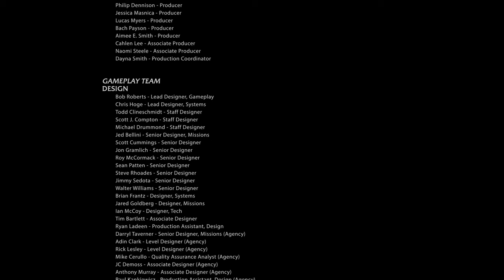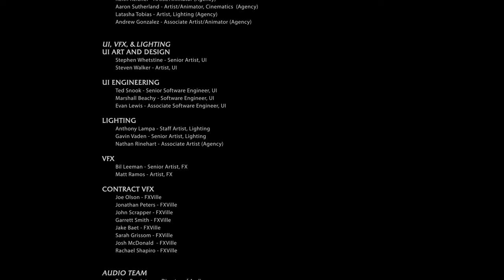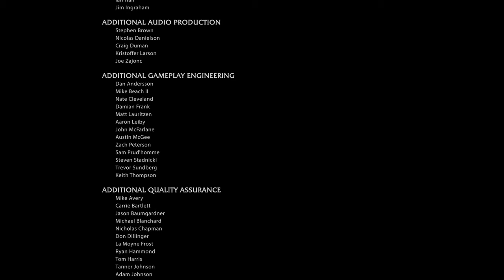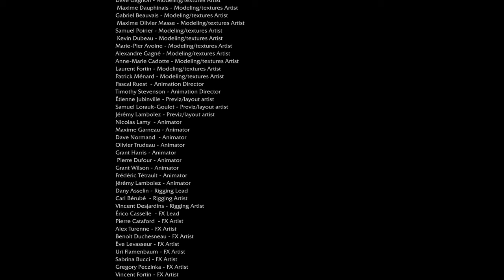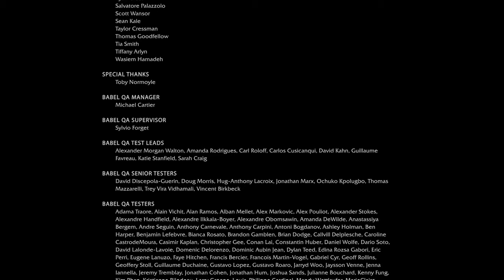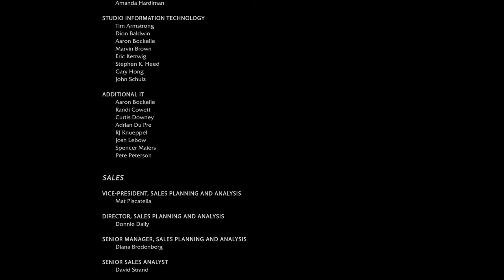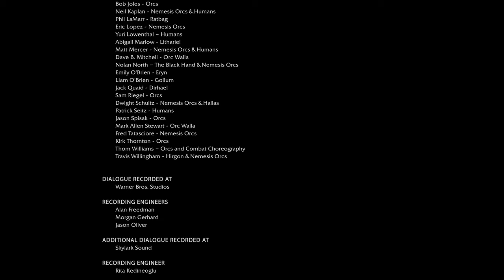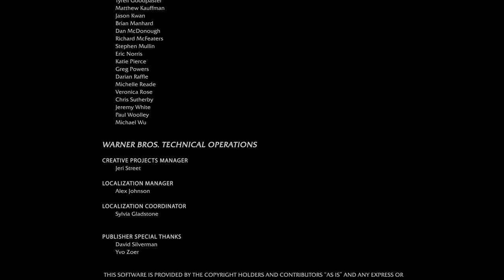Middle earth Shadow of Mordor Story Mode Gameplay Walkthrough No Commentary Part 13 Ending